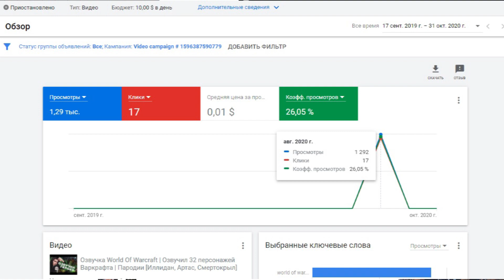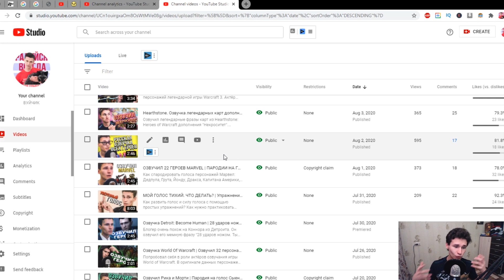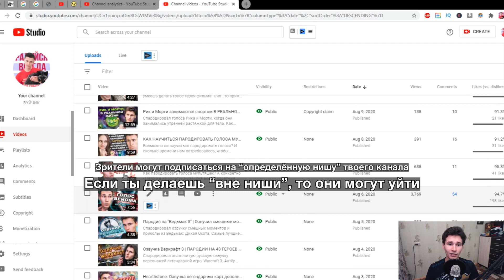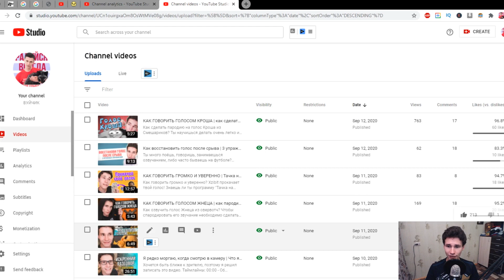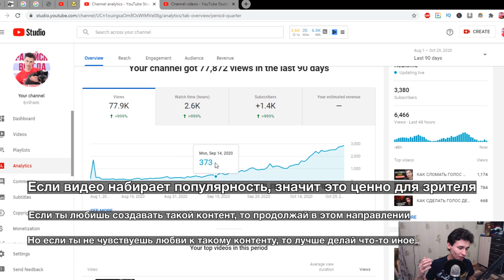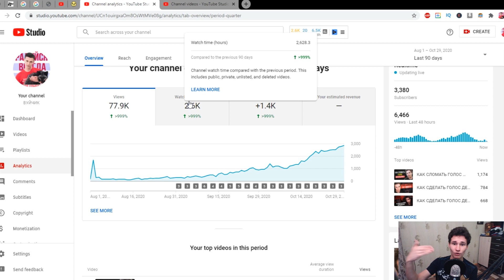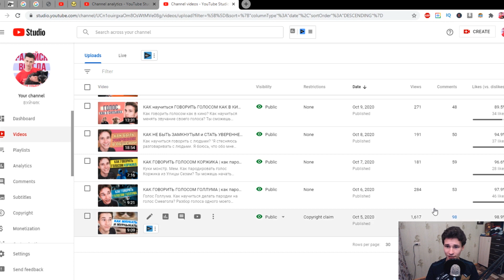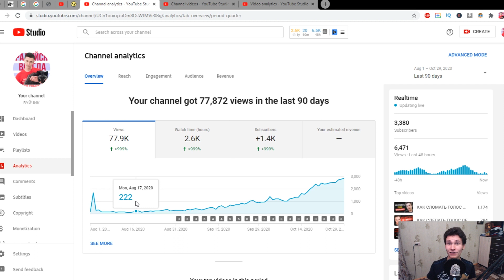Я СНИМАЛ ВИДЕО ЕЖЕДНЕВНО В ТЕЧЕНИЕ 90 ДНЕЙ | что будет, если каждый день выкладывать видео на Ютуб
Что будет, если КАЖДЫЙ ДЕНЬ выкладывать видео на Ютуб?
Я снимал видео ежедневно на протяжении 90 дней. По 1-3 видео в день.
Более подробно смотри в данном видеоролике! :)

Таймкоды видео "Что будет, если ежедневно загружать видео":
00:00 - Я создал более 100 видео за последние 3 месяца
00:18 - Благодарность для комментаторов и подписчиков :)
00:57 - О чём этот канал. Что ты получишь?
01:16 - Моя статистика канала за последние 90 дней
01:49 - Почему нужно постоянно создавать контент
02:48 - Мой первый опыт покупки рекламы в Google Ads
04:00 - Как появляться в поиске
06:53 - В августе мой канал был "на дне"
07:11 - В сентябре мой канал начал ускорять своё развитие
07:27 - На третий месяц происходит резкий рост моего канала
07:44 - Сперва от меня отписывались, но потом +30-50 ежедневно
08:55 - Почему нужно создавать контент в определённой нише
09:52 - Как развить спортивный канал
10:04 - Если твой канал кулинарный
10:13 - Твоя ниша - это твоя харизматичность и уникальность
10:50 - Как создавать контент, чтобы всегда набирать просмотры
13:10 - Смена ниши - это возможные "убытки" в МИКРО-перспективе
14:00 - Почему нужно ПОСТОЯННО загружать видео
16:06 - История взлёта моего "видео, снятого на телефон" из 2019
17:30 - Адаптируй видео под поисковые запросы
18:17 - Добро и любовь для любимого зрителя :)
18:55 - Благодарю за просмотр! :)

Спасибо большое за просмотр, дружище. Я всегда рад делиться своей жизнерадостностью и энергией.
Будь крут, как грейпфрут!
Будь рад, как гранат!
Будь ласков, как Николай Басков!

Этот канал будет полезен для тех, кто ищет улыбку в жизни :)